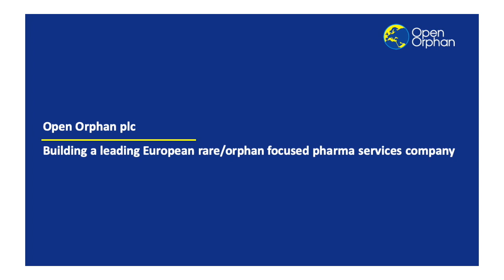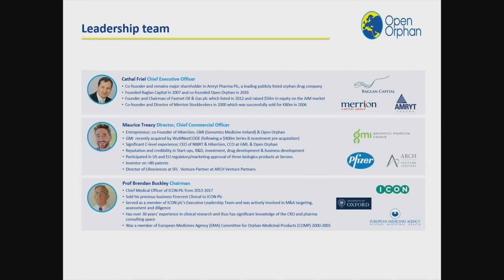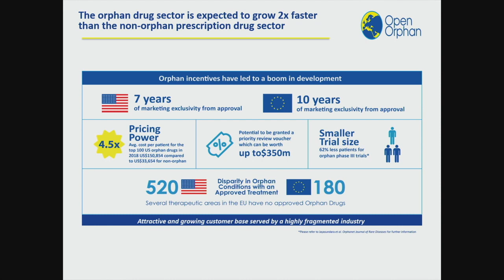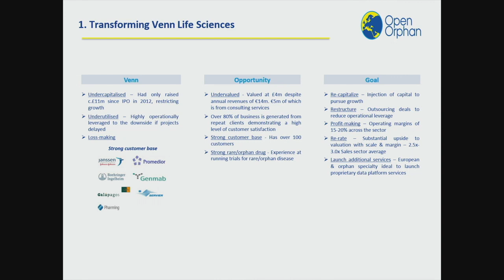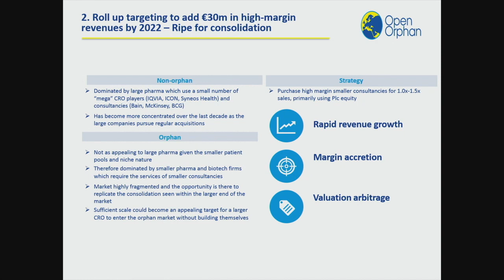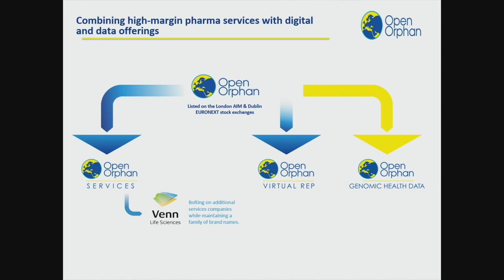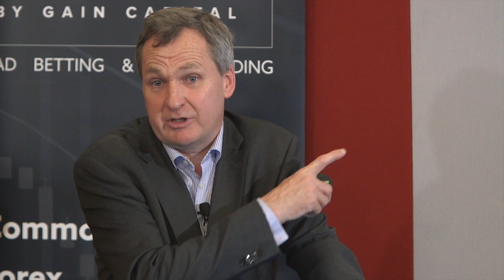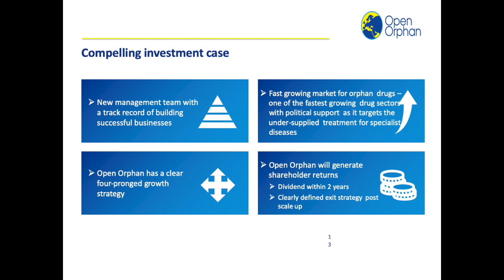Cathal Friel, CEO, Open Orphan, ORPH at the London South East Life Sciences Investor Briefing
This webcast shows Cathal Friel, the CEO of Open Orphan ORPH giving his presentation at our Life Sciences Investor Briefing in the City of London and includes the Q&A.

Open Orphan is building a pharmaceutical services company which specialises in orphan drugs, those drugs used to treat rare diseases. Pharmaceutical consulting is a services business with high margins and low risk, and Open Orphan are adding a genome database to the mix to make them attractive to pharma companies.

London South East partnered with Hardman & Co on the night as they have an expertise in the Life Sciences and Biotech fields. We were joined on the evening of 11 September by the CEO of Open Orphan, the CEO of Destiny Pharma and the CFO of Shield Therapeutics, all AIM-listed companies. The evening was kicked off by Dr Martin Hall who heads the Hardman Life Sciences team and he put the sector in context for us.